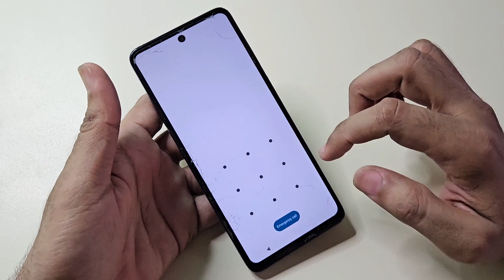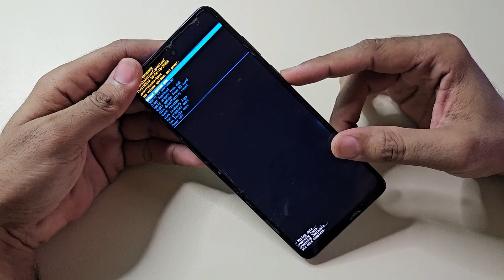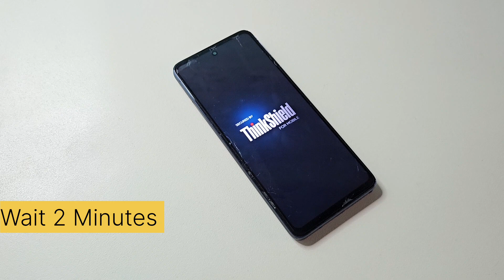Moto G20 Hard Reset Unlock Forgot Password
To perform a hard reset on a Moto G20, follow these steps:

1. **Power Off the Device:**
   - Ensure the phone is turned off. If it's unresponsive, you can force it off by holding the power button for about 10 seconds.

2. **Enter Recovery Mode:**
   - Press and hold the **Volume Down** button and the **Power** button simultaneously until the device turns on. Release both buttons when you see the Motorola logo.

3. **Navigate to Recovery Mode:**
   - You will see the Boot Mode Selection Menu. Use the **Volume Down** button to scroll to "Recovery Mode" and press the **Power** button to select it.

4. **Access the Android Recovery Menu:**
   - When you see the Android logo with "No command," hold the **Power** button and press the **Volume Up** button once. This will bring up the Android Recovery menu.

5. **Perform the Hard Reset:**
   - Use the **Volume Down** button to navigate to "Wipe data/factory reset" and press the **Power** button to select it.
   - Use the **Volume Down** button to highlight "Factory data reset" and press the **Power** button to confirm.

6. **Reboot the Device:**
   - Once the reset is complete, the menu will highlight "Reboot system now." Press the **Power** button to reboot the phone.

After the reboot, your Moto G20 will be restored to its factory settings, and all data will be erased.